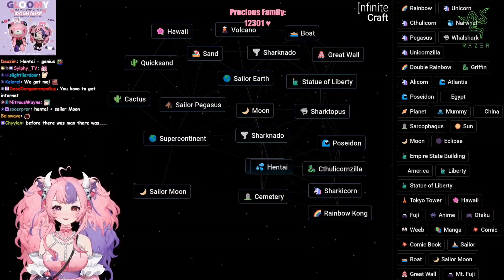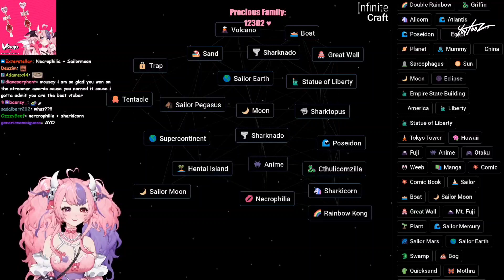Ironmouse Couldn't Contain Her Naughty Curiosity